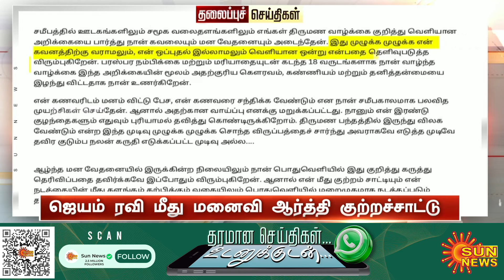Headlines Now | Noon 3 PM | 11-09-2024 | Sun News | Tamil News Today | Latest News